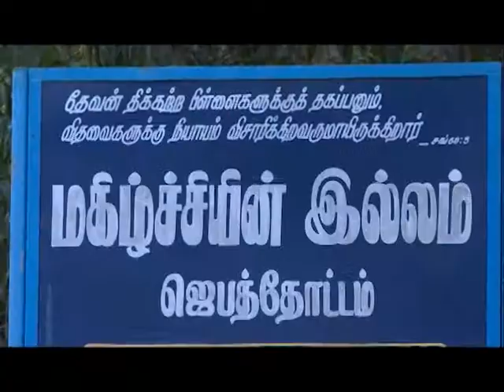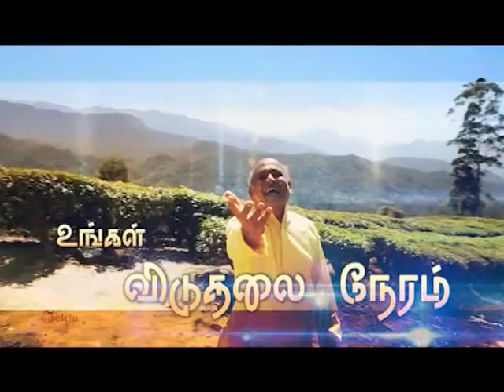Historyungal Jebathottam _ July 27, 2014